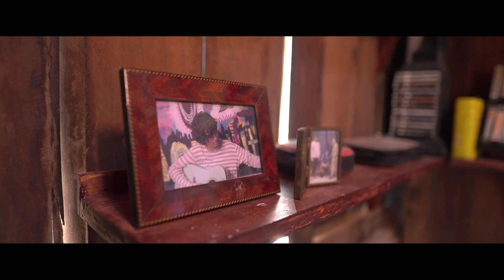JAGAT ARWAH - BEHIND THE PRODUCTION | TAYANG 29 SEPTEMBER 2022 DI BIOSKOP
Bagaimana tampilan Raga? Bagaimana bentuk dari kelompok pengusir arwah?

Pertanyaan-pertanyaan seperti itu menjadi awal mula dunia Jagat Arwah terbentuk, dari desain karakter, bentuk rumah dan properti yang dibutuhkan untuk mendukung hasil yang baik. Tonton videonya sampai habis untuk tau proses syuting FilmJagatArwah.

Masuki portal JagatArwah mulai tanggal 29 September 2022 di bioskop seluruh Indonesia.

CREWS
Director                                              : Ruben Adrian
Scriptwriter                                        : M. Rino Sarjono, Ruben Adrian
Producer                                            : Tersi Eva Ranti
Executive Producer                          : Angga Dwimas Sasongko , Mike Wiluan
Line Producer                                    : Syaiful Wathan
Director of Photography                  : Yadi Sugandi
Production & Character Designer  : Adrianto Sinaga
Art Director                                        : Asep Suryaman
Editor                                                  : Teguh Raharjo
CGI Director                                       : Fakhiran Hakim
CGI Studio                                          : Dreamcatcher
Post Production Studio                    : Super 8mm
Post Producer                                    : Luqman Thalib
Costume Designer                            : Abam Jufen
SFX Make-up Artist                           : Ernaka Puspita Dewi
Make-Up Artist                                   : Verawati
Sound Recordist                                : Aufa Ariaputra
Music Composer                               : Alunan
Sound Designer                                 : Andre Harihandoyo
Casting Director                                : Widya Fadjriah

CASTS
Ari Irham as RAGA
Oka Antara as JAYA
Cinta Laura as NONI
Sheila Dara as KUNTI
Ganindra Bimo as GENDERUWO
Kiki Narendra as SUKMO
Abdurrahman Arif as ANGGOTA GETIH
Muhammad Khan as KUS